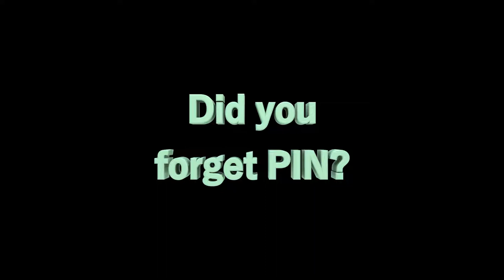Touch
created by Hirotaka Morishima
Anyone can use this tune freely.